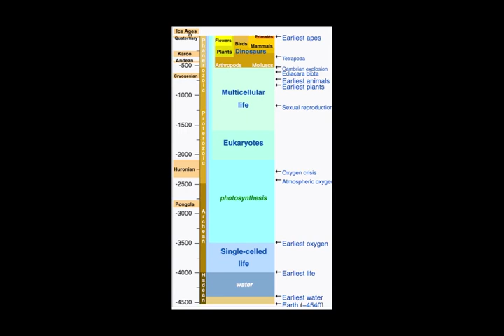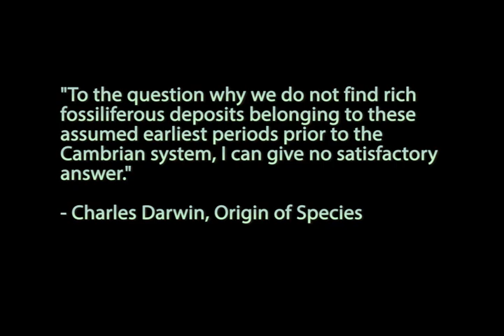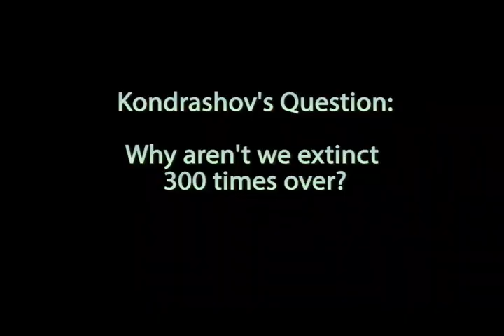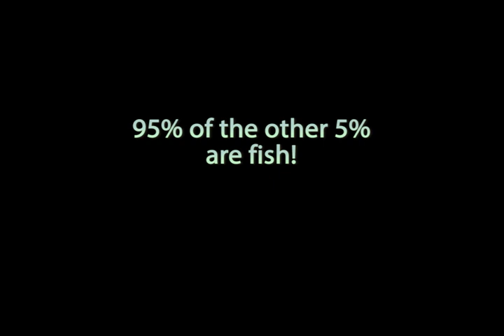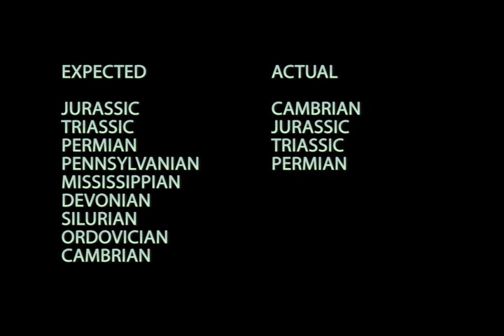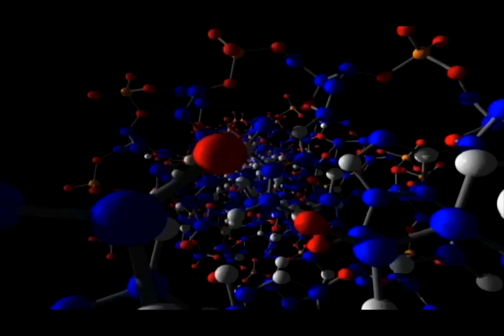The Cambrian Explosion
About 75% of the geologic column (according to evolution) is Precambrian, the layers of rock devoid of fossils. Then, at the Cambrian, fully formed creatures appear in the fossil record. This baffles evolutionists and the problem of explaining the layers of rock, many of which are not in the order in which evolutionists expect, has the burden of proof placed in those who believe in deep time.